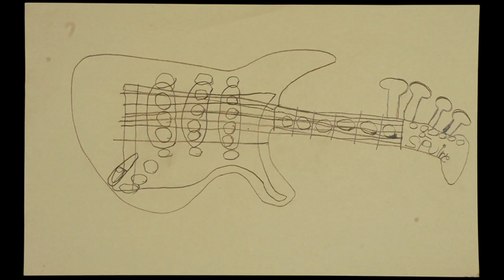RHD-RI Artist Profiles -Ritchie Exilas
A short documentary piece profiling one of the many talented artists at RHD-RI, Ritchie Exilas. Filmed and edited at RHD by AKR and Ben Leadbetter. Music performed by the folks in the "Music for Film" and "Offbeat" classes held at RHD.